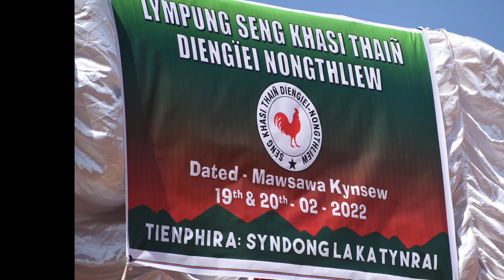||Ka Jing rwai na ka seng Khasi Mawlaingut|| Kynsew Mawsawa|| Eastern West Khasi Hills||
Video Da Ka Mobile Mi 10i
Nong ring Planbor Khyllait